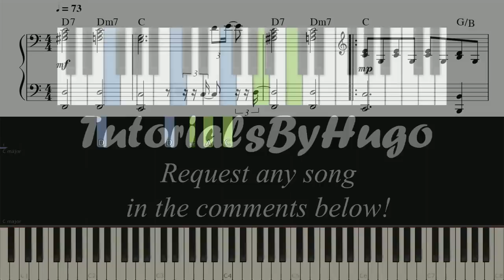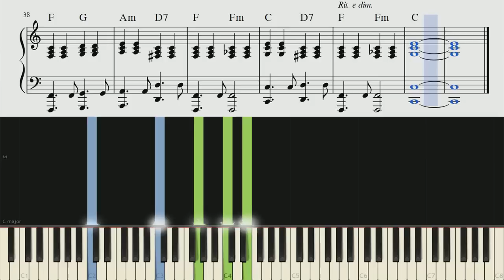When I Was Your Man (Bruno Mars) Piano Tutorial + Chords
Learn how to play When I Was Your Man on piano!